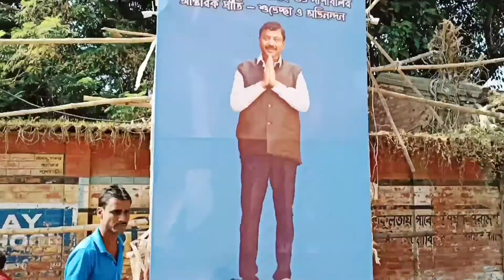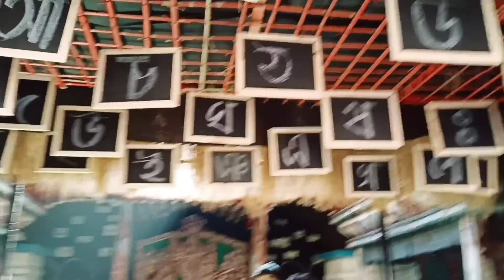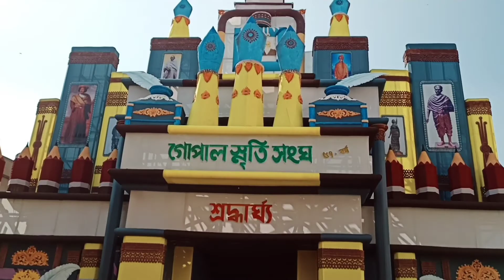vlog#108 | naihati | kali puja 2021 | ghar aaye ganpati bappa aur laxmi mata @surajit prasad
HAPPY DIWALI IN ADVANCE AAP SABHI VIEWERS KO.
Aaj 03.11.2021 market gaye aur ganpati bappa aur lakshmi mata ko ghar le aaye. uske baad naihati kali puja kaha accha hua hai dekhne gaye, taki viewers go iska jankari mile. naihati arobindo road aur naihati bijoynagar tak pura kali puja kaha kaha hua ha usi ko dekhane ka kosish kiye hai aaj ke vlog mein. dekhne layek kali puja new sporting club, purana bdo office 45 foot pratima, gouripur kaathgola, Aur humare Maa Baro Maa Aurobindo Road mein. Lekin Maa ka Chera main nahi dekh paye aur naa aap logo ko maa chera dikha payen kyun ki abhi bhi kaam chal raha tha. Lekin main aap logo ko jarur dekhane kosish dusre ya tisre din kosish karunga.